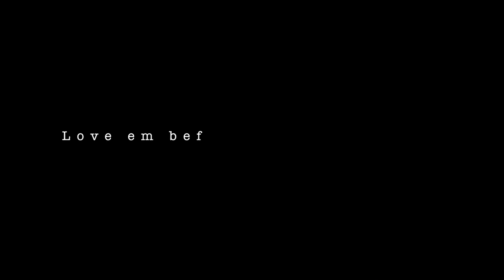BKYODE - LET EM DOWN (OFFICIAL MUSIC VIDEO)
Written & Creative Directed By BKYODE
Directed by Unite Because Music
Producer: LANALIZER